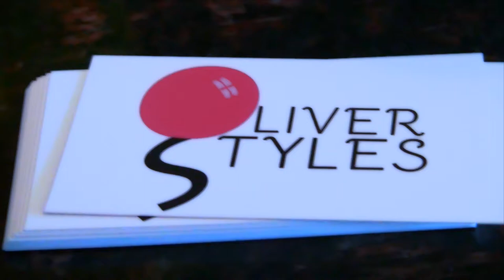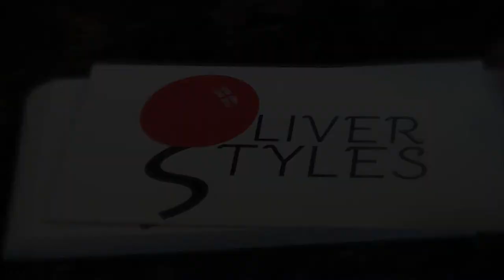Oliver Styles Fashion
Fashion by Oliver Styles
Makeup by Vanessa Ordonez
                  Cassandra Dawn
Hair by Gary Woolard
Models: Alicia Sixtos
            Noemí González
            Robert Contrado
Photographers:  Deborah Kolb
                         Laura Sixtos
VIdeo by: Mikul Robins